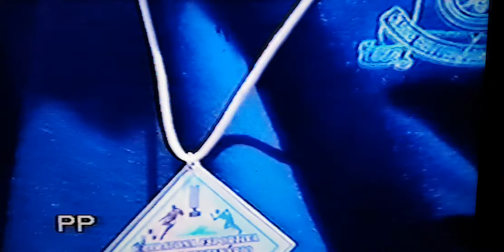Resenha pós jogo no Clube Centenário de Formiga MG, 2001, turma muito amiga...out/19.